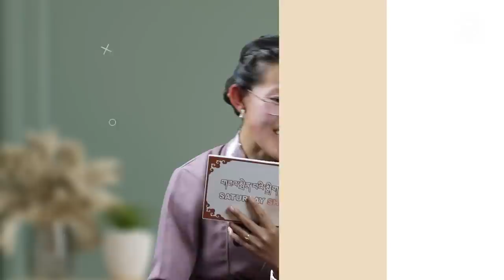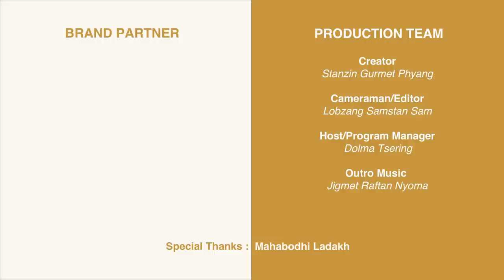CHOSJE TOGDAN RINPOCHEY | KHENPO KONCHOK RANGDOL | EPISODE 63 | SPECIAL EPISODE | DRIKUNG KARGYUD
🌟 Honoring the Noble Life of Late HE Chosje Togdan Rinpochey 🌟

Join us for a special episode of Lza Spenbey Digrim, where we pay homage to the extraordinary life and noble contributions of the Late HE Chosje Togdan Rinpochey. 🙏✨

Presented by the esteemed Khenpo Rangdol, this episode will take us on a profound journey through the inspiring life of the Late HE Chosje Togdan Rinpochey. We will delve into the teachings, wisdom, and compassionate acts that made him a true spiritual luminary.

Late HE Chosje Togdan Rinpochey's unwavering dedication to the path of enlightenment and his boundless love for humanity has touched the lives of countless individuals. Khenpo Rangdol will share personal anecdotes and insights, shedding light on the profound impact Late HE Chosje Togdan Rinpochey had on his own spiritual journey.

In this special episode, we will explore the timeless teachings of the Late HE Chosje Togdan Rinpochey and how they continue to resonate in our lives. From his emphasis on compassion and selflessness to his unwavering commitment to promoting peace and harmony, Late HE Chosje Togdan Rinpochey's legacy serves as a guiding light for all seekers of truth and enlightenment.

Tune in to this remarkable episode of Lza Spenbey Digrim as we honor Late HE Chosje Togdan Rinpochey's profound wisdom, his boundless love, and his tireless efforts to uplift humanity. Let us come together to celebrate a life that has left an indelible mark on the hearts and minds of people worldwide.

Join us as we remember and celebrate the life of the Late HE Chosje Togdan Rinpochey, and may his teachings continue to inspire and guide us on our spiritual journey. 🌸🙏